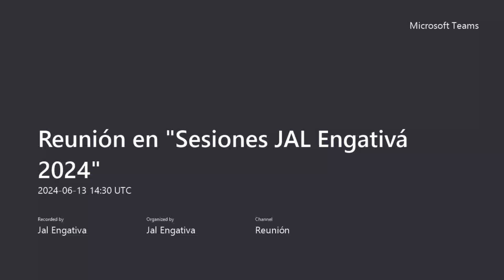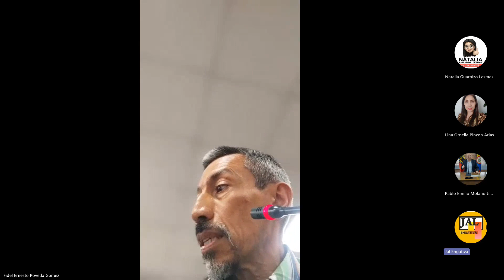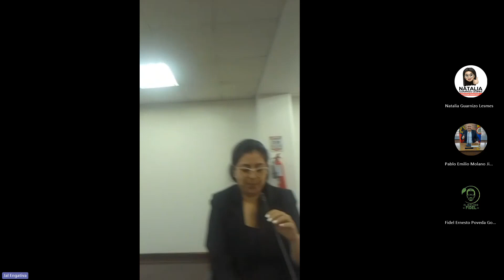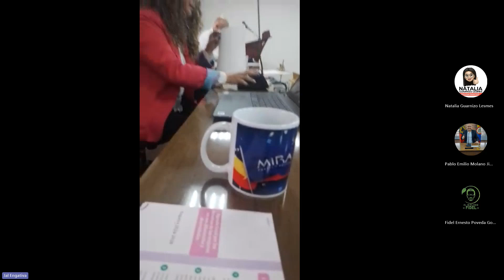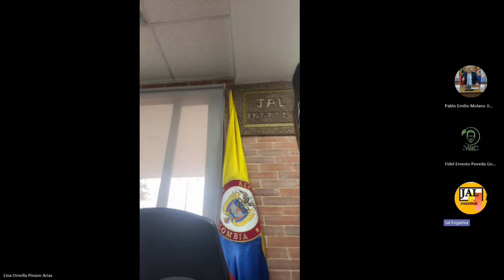13/06/2024| Sesión Ordinaria. Acta No. 32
📌Tema: Espacio Público y PACEP. Decreto 010 de 2022 y Decreto 493 de 2023

✅Convocados:
☑Departamento Administrativo de la Defensoría del Espacio Público - DADEP

🙋‍♀️Preside: H. Edilesa Lina Ornella Pinzón Arias